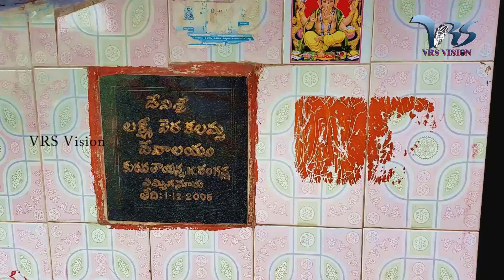Panchmukhi Hanuman Travel Vlog | VRS Vision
Hanuman entered pathala loka in search of Rama and Lakshmana. He found out that to kill Mahiravana he had to extinguish 5 lamps simultaneously. Thus, he destroyed the lamps as Panchamukha Avatar, which included Hanuman, Hayagriva, Narasimha, Garuda, and Varaha. and then he killed Mahiravana.